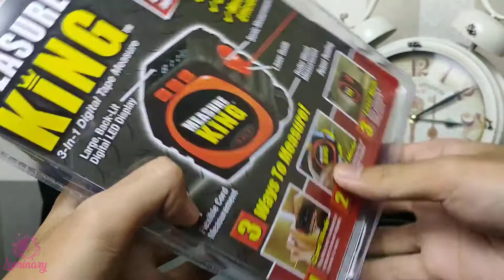MEASURE KING METERAN DIGITAL 3in1 METERAN LASER METERAN GULUNG ALAT PERTUKANGAN ALAT UKUR MODERN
Deskripsi Meteran Laser Benang Roller Cord Measure King 3 In 1 Digital Tape 3in1
Meteran digital dengan 3 buah mode ini dapat membantu Anda dalam mengukur dengan 3 cara ukur berbeda. Anda dapat menggunakan mode tali, mode roller, dan mode laser yang hasil pengukurannya akan ditampilkan pada layar LED yang akurat.

Alat ini juga bisa menampilkan hasil pengukuran yang berbeda, mulai dari centimeter (cm), inci (inch) dan kaki (feet) yang semuanya bisa dilihat kembali pada layar LED yang selain akurat juga sangat jelas.

Sangat tepat untuk digunakan para profesional maupun pekerja bangunan untuk mengukur segala sesuatunya, hingga maksimal 30 meter.

Desainnya sangat simple dan mirip seperti meteran pada umumnya. Ergonomis sehingga mudah dipegang atau digenggam bahkan oleh anak kecil sekalipun.

Penggunaannya sangat luas, mulai dari mengukur dimensi atau jarak yang pendek, mengukur luas dari bidang yang tidak simetris hingga mengukur jarak jauh dengan menggunakan mode laser.

Main Features:
- 3-in-1 tape measure: roll mode, cord mode, laser mode
- 3 different measurement mode: cm, inch, feet
- Accurate to 1/100TH of an inch
- Sonic measurement guide gives precise measurements
- Large, backlit LED digital display

Specification
Material: Plastic
Measurement: up to 30M
Power: 4x AAA Battery (NOT included)

Isi dalam kemasan:
1x Measure King 3 in 1
PRODUK DALAM PACKING SEGEL. TIDAK ADA GARANSI. THXS

Dimensi dari produk ini adalah 9 x 9 x 4.5 cm dengan berat sekitar 200 gram saja.